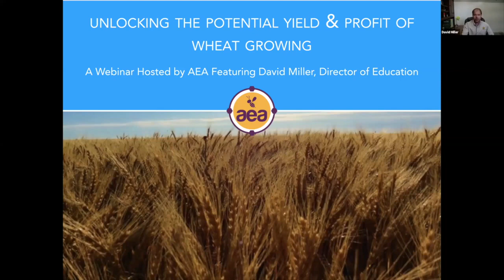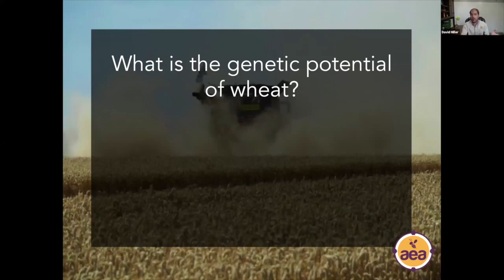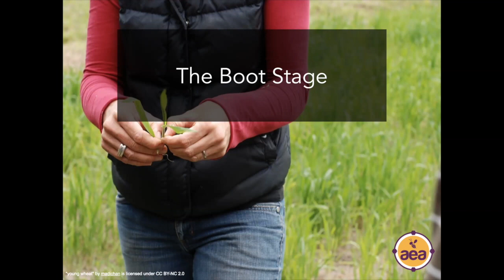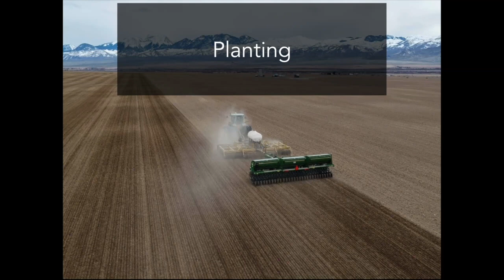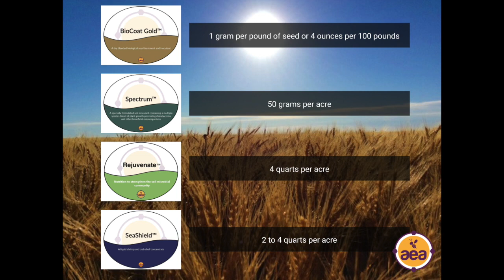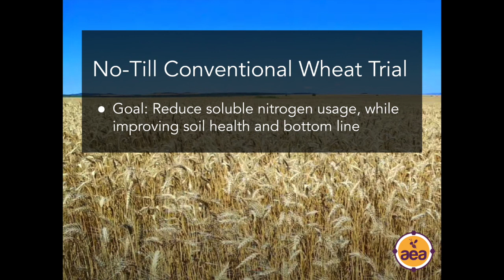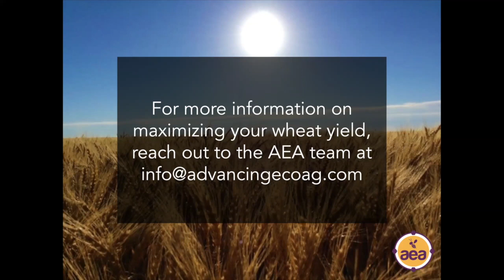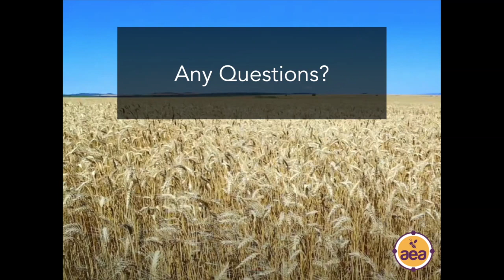How to unlock the genetic potential of wheat with regenerative agriculture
Join David Miller, AEA's Director of Education, as he explains the proper strategies wheat growers need to take to increase their soil health and protect their bottom line.

David also explains wheat's critical points of influence, a framework developed by AEA Founder John Kempf to describe a plant’s growth cycle. During a plant's critical points of influence, a great deal of its future yield potential or disease susceptibility is being determined. These points are the times when a knowledgeable farmer can best influence both a crop and the operation’s bottom line by delivering the right amount of the right nutrition in the right form.

AEA works with growers to create customized crop programs, combining biological and mineral nutrition products with regenerative practices to improve crop quality, yields, and disease and insect resistance while regenerating soil health.